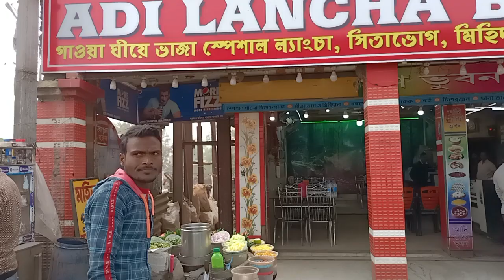Shaktigarh langcha 🏠 vlog | @rntivlod1873 | TFS 👍🔔✔️🇮🇳 JAI HIND 🇮🇳 do subscribe my YouTube channel..